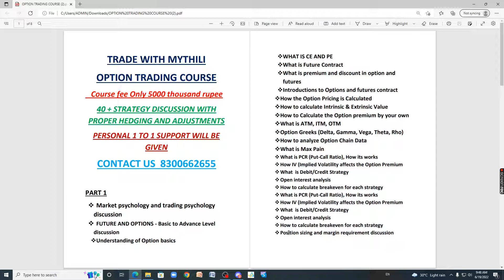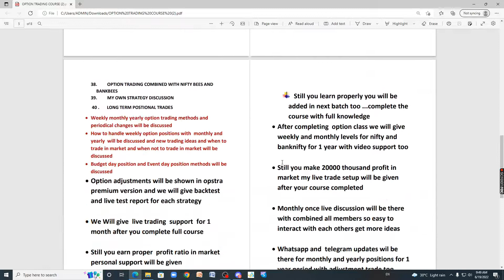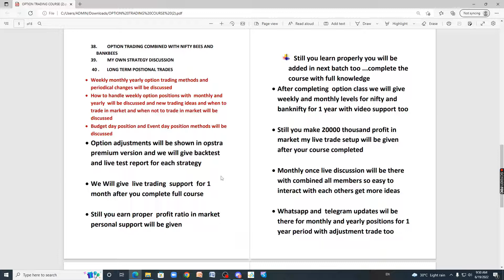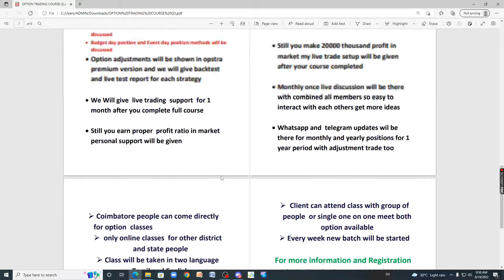OPTION TRADING COURSE DETAILS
Cryptocurrency account opening
Forex  account opening
FXTM :
Step
Binance :  ( International Exchange )

how to do fundamental analysisq on stocks
chart patterns
option trading

spartan mythili
sensextoday in tamil
future and option
trading psychology
NIFTY NEXT5O

shout to spartan trading academy team